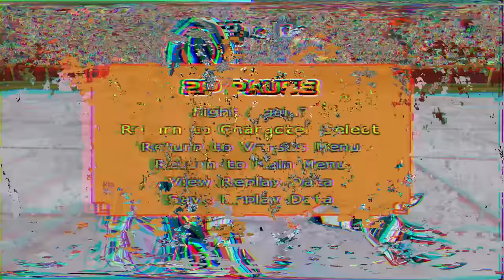Random Tournaments In Budokai Tenkaichi 4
This was a bad idea but it was too much fun. Today on the channel we are taking on random tournament matches in budokai tenkaichi 4. Who will come out on top?